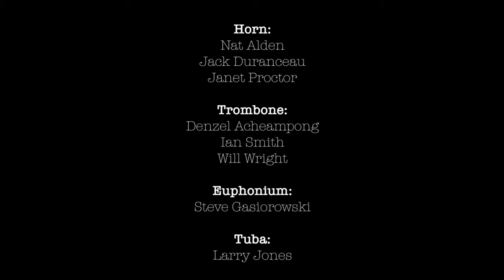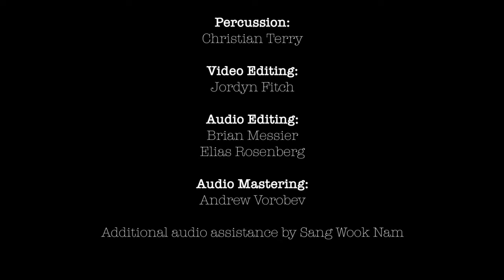Dartmouth College Wind Ensemble: "The Typewriter"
"The Typewriter"
by Leroy Anderson
(ASCAP)
Used with permission

Part 5 in a video series created by the Dartmouth College Wind Ensemble (DCWE) featuring the works of prolific composer and Boston Pops conductor Leroy Anderson.
July, 2021

Brian Messier, Audio Editing/Producer
Jordyn Fitch '20, Video Editor
Andrew Vorobev '23, Audio Mastering